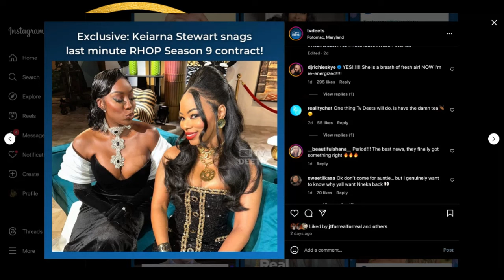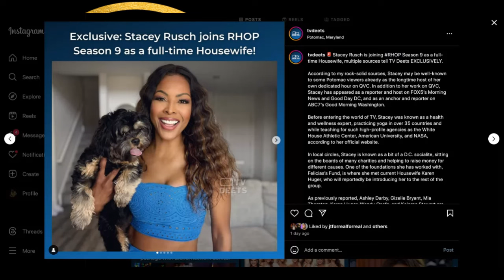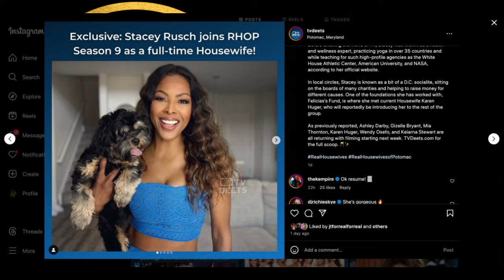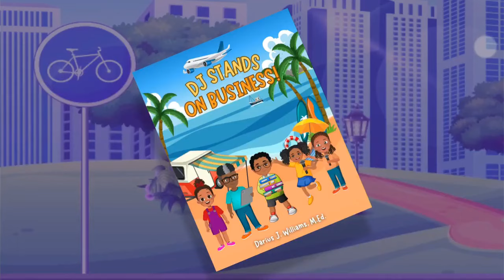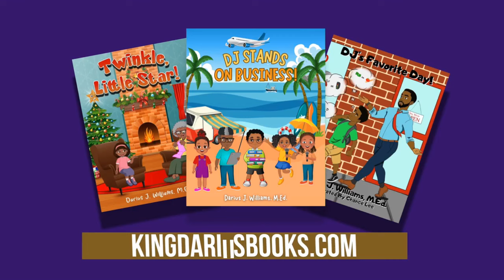RHOP: Kiearna Stewart Returns For Season 9 + Stacey Rusch Casted As New FullTime Housewife